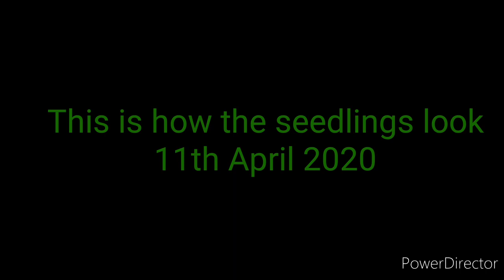|Part 3| Growing Cucumber, Melons/Watermelon in (Hydroponic - Kraky) method (Shokher Bagan 2020)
This is my update of my hydroponic seedlings and how the seedlings looks and the root system